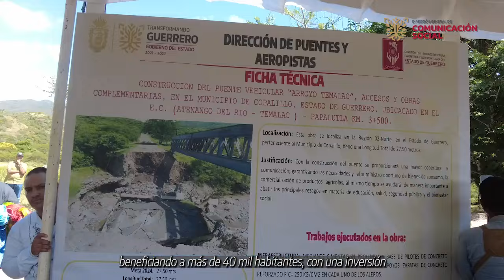Todos los pueblos merecen la atención y que las obras lleguen hasta el último rincón del estado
En Copalillo, la gobernadora Evelyn Salgado Pineda dio el banderazo de arranque a las obras del nuevo puente vehicular "Arroyo Temalac", que conecta la carretera Atenango del Río - Temalac - Papalutla, beneficiando a más de 40 mil habitantes con una inversión de 8.7 mdp.